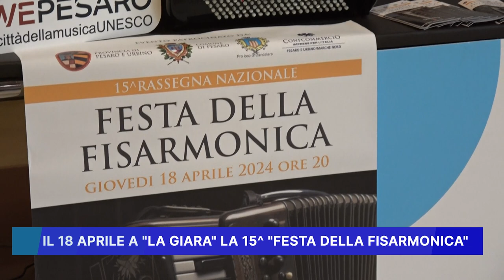IL 18 APRILE A LA GIARA LA "15 FESTA DELLA FISARMONICA"